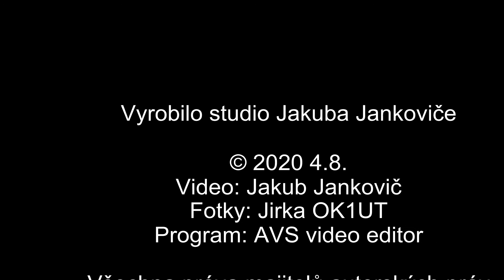Polní den 2020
Polní den na Spálavě.